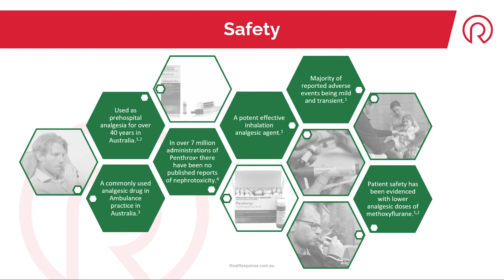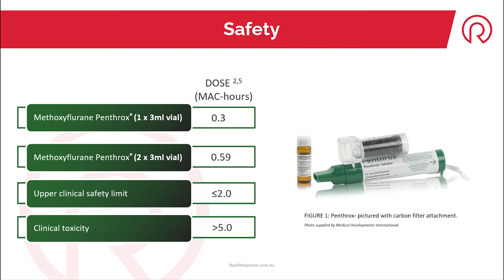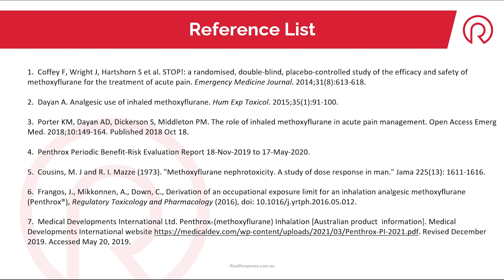Penthrox (Methoxyflurane) Safety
Today, we're focusing on a key emergency pain relief measure - Penthrox, also known as Methoxyflurane.

Penthrox is a powerful, inhalable analgesic, commonly used for pain relief in emergency and pre-hospital settings. However, as with any medication, it's crucial to understand its safety aspects and know how to use it correctly.

In this video, we guide you through the safety basics of Penthrox. We cover its uses, potential side effects, and precautions to ensure safe administration. This is essential knowledge for medical professionals, first responders, and anyone trained in first aid or emergency response.

🚨 What we cover in this video 🚨:

Introduction to Penthrox (Methoxyflurane)
Safe Usage and Handling of Penthrox
Potential Side Effects and How to Manage Them
Precautions and Contraindications
NOTE: This video serves as an informational guide and should not replace professional medical advice or training. Always consult a healthcare professional for comprehensive guidance and training in handling medical emergencies.

We invite you to engage in the comments section below. Your thoughts, questions, and experiences help us to provide more valuable and targeted content for our community.

Our goal is to equip you with the skills and knowledge needed to respond effectively to emergencies. Let's stay safe and prepared.